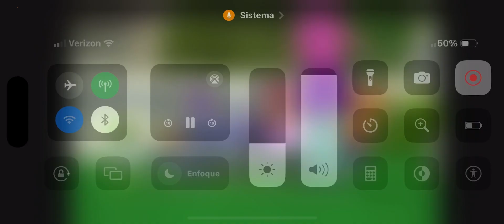Animal crashes to the sand